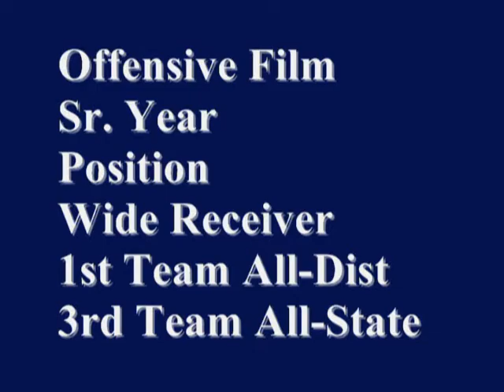#4 Chris Tannehill WR Helias Football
Best Of Helias High Schools All-State Wide Reciver Chris Tannehill...Seinor Year